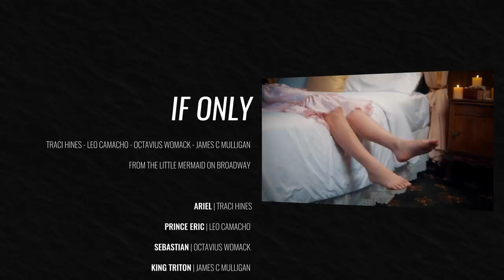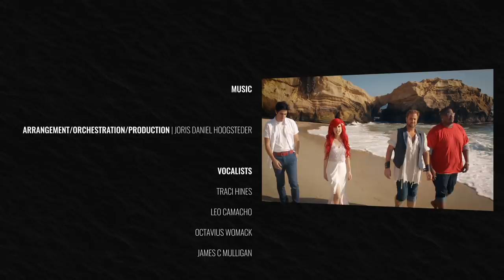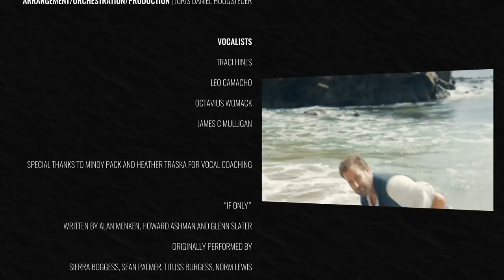Little Mermaid "If Only" Music Video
(Also on Amazon, Google Play & Spotify)
"If Only" cover from The Little Mermaid on broadway! Huge thanks to MerCrew member Dave Lopez for making this video possible!

Prince Eric: Leo Camacho @mrleozombie (IG) @leozombie (twitter) (youtube)

Sebastian: Octavius Womack @musicbyoctavius (IG) (facebook) (youtube)

Credits:
Ariel: Traci Hines
Prince Eric: Leo Camacho
Sebastian: Octavius Womack
King Triton: James C Mulligan

Executive Producers: Dave Lopez, Andrew Wells, Denelle Marsch

Quinn Iddins @quinniddins

Vocals
Traci Hines
Leo Camacho
Octavius Womack
James C Mulligan

Special Thanks to Mindy Pack and Heather Traska for vocal coaching

Thanks so much to Secret Honey for my Ariel Nightgown! @secrethoney_official (IG)

Special thanks to Glimmerwood for custom dye & fitting for my beach Disneybound! @glimmerwood (IG)

"If Only"
Written by Alan Menken, Howard Ashman and Glenn Slater
Originally performed by Sierra Boggess, Sean Palmer, Tituss Burgess, Norm Lewis

Special Thanks to:
Elizabeth Oden
Amy Treadwell Toy
BJ Hines

Depop @TraciHines (online garage sale)